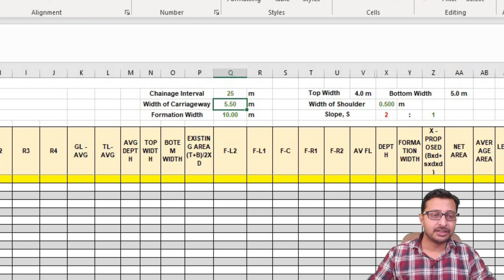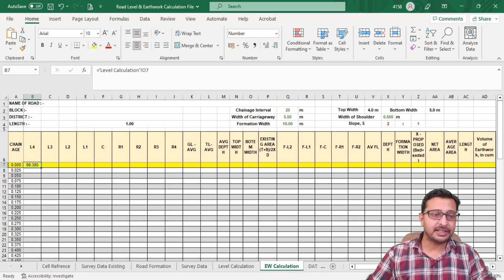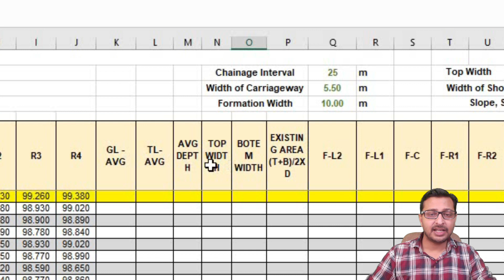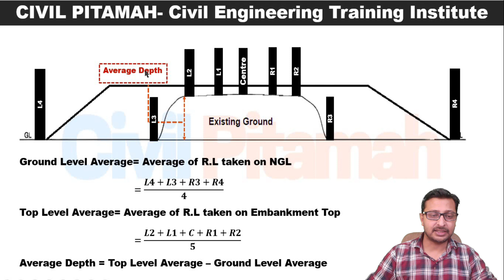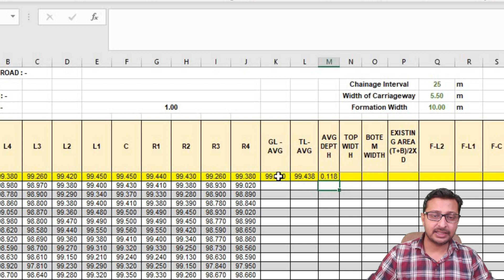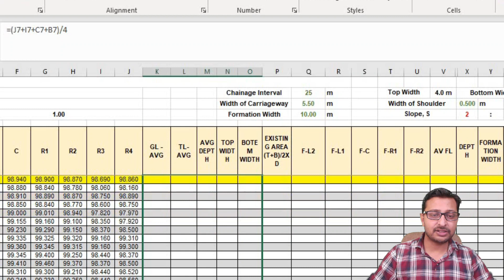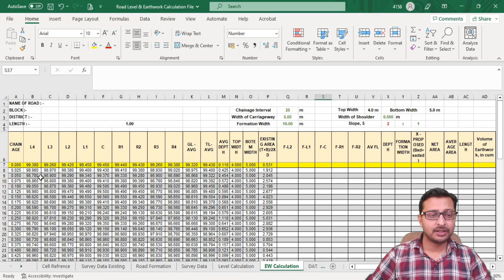Earthwork area in excel | Part 4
Part-4| Existing Ground Area Calculation in MS Excel Software

This Highway Engineering Earthwork Calculation Course is designed for students pursuing a career in civil engineering, transportation engineering, or related fields. It is also suitable for professionals already working in the transportation industry who want to advance their skills and knowledge.

Upon completion of the course, students will have a solid foundation in highway engineering principles and practices. They will be equipped with the skills and knowledge necessary to design, construct, and maintain safe and efficient transportation infrastructure.

During the course, students will develop skills in problem-solving, critical thinking, and decision-making. They will learn to use MS Excel software , its tools and technologies commonly used in highway engineering.

There are some videos related to Highway Engineering Links are given below

What is Toe Width, Formation Width, Carriageway and Shoulders in road | How to read Road Drawings